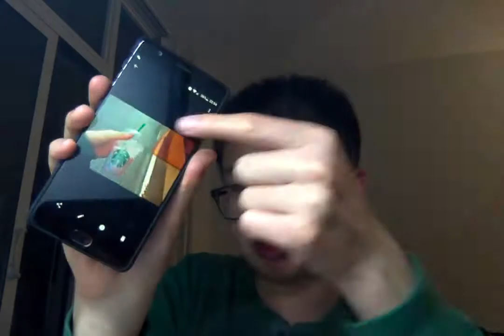$28 UNICORN FRAP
I spent $28 on getting Starbucks limited edition unicorn frap. It was a strange experience.